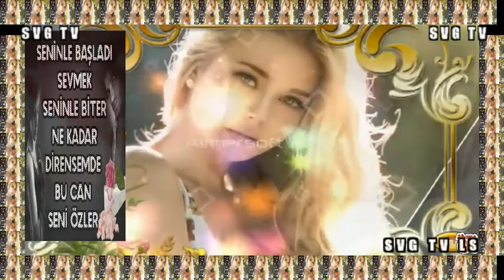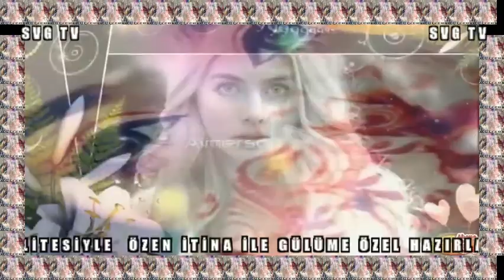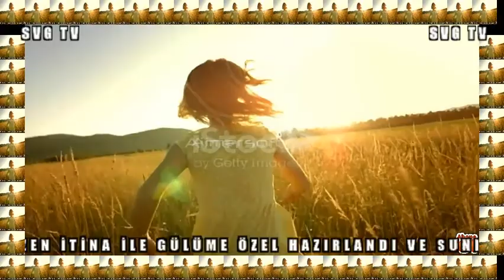SVGT LSBH SERİSİ KALİTESİY gulcan opel bayram olsun DİNLE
KALİTELİ MÜZİK KANALI SVGT LSBH SERİSİ KALİTESİY gulcan opel bayram olsun  DİNLE